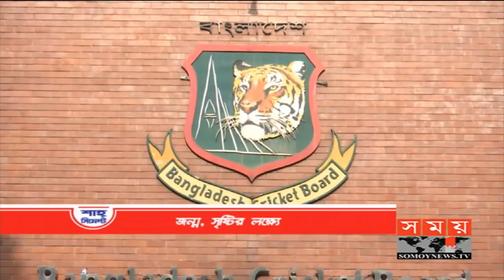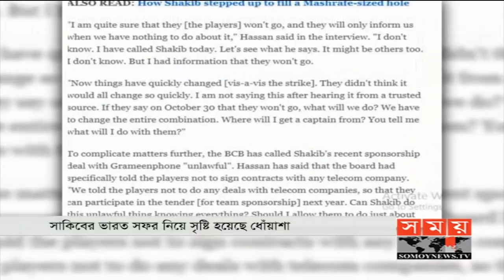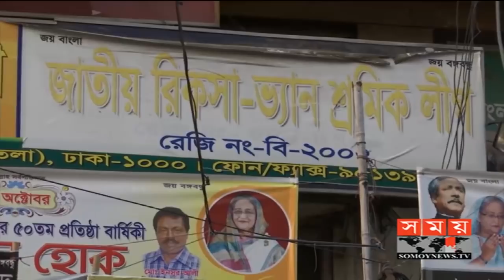সকালের সময় | সকাল ৮টা | ২৯ অক্টোবর ২০১৯ | Somoy tv bulletin 8am | Latest Bangladesh News